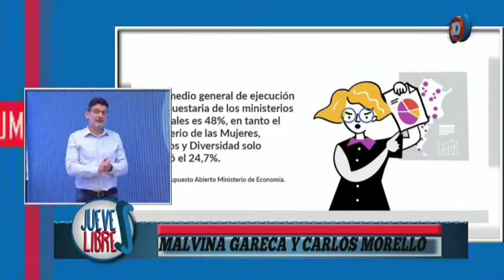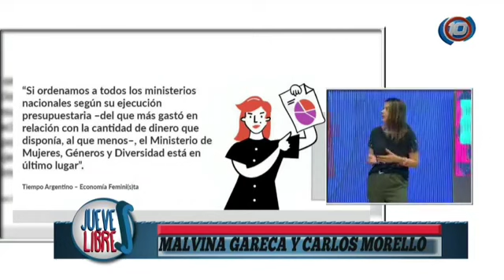Junio cerró con 107 feminicidios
Carlos Morello y Malvina Gareca te cuentan los últimos datos de femicidios en el país y la enorme cantidad de casos de violencia de género que se vivencian en los barrios.